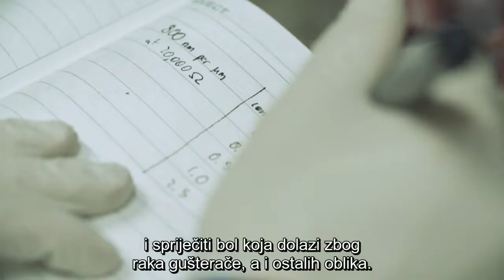Otkrivanje mladih istraživača - Jack Andraka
Ponosni smo što možemo predstaviti prvu skupinu Mladih istraživača koji su se istaknuli već na početku svojih karijera. Izumitelj Jack Andraka iz Crownsvilla u Marylandu nije tipični tinejdžer. Prije dvije godine, kad mu je bilo 15 godina, izumio je novi instrument koji potencijalno može spasiti ljudski život, a kojim se može otkriti rak gušterače, pluća i jajnika.

National Geographic je svjetska premium destinacija znanosti, istraživanja i avanture. Kroz svjetski poznate znanstvenike, fotografe, novinar i redatelje, Nat Geo vam približava priče koje pomiču granice mogućnosti.